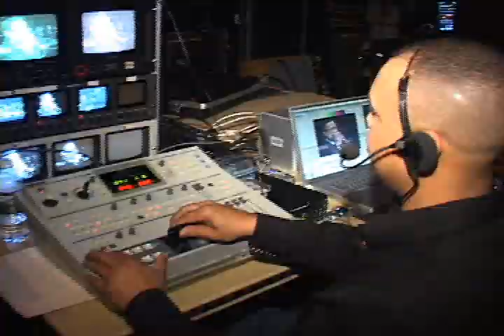"El Torito" and Carlos Jose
Héctor Acosta, a Dominican Merengue artist performed at the Backbay Events Center on Sunday, February 15th.  Tony Martinez interviewed "El Torito" backstage after an outstanding performance.   Don't miss 4 year old Carlos José Briceñode on stage with the "Alcalde del Merengue."